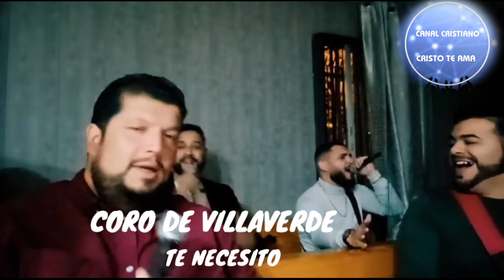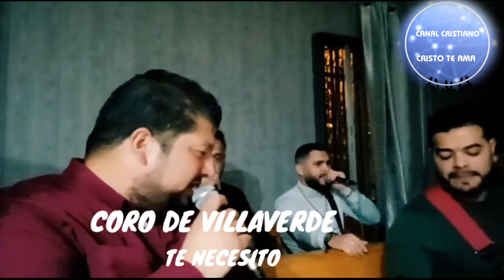coro de Villaverde te necesito